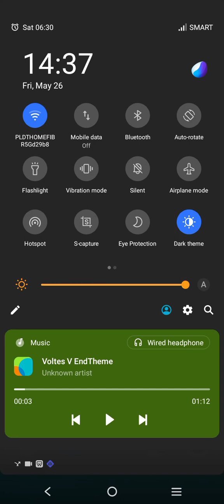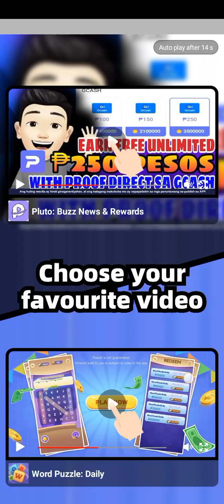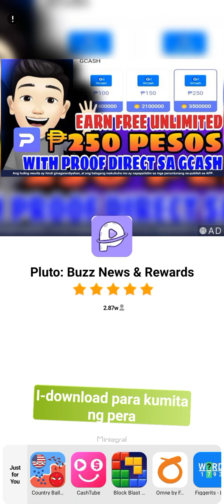State.io Part 23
Published today recently on May 26 2023. Hello guys I will show you my game recorder... This game is called "State.io". Hope you like it thank you together with mp3 embedded in this video.